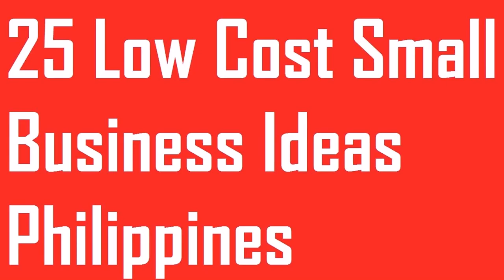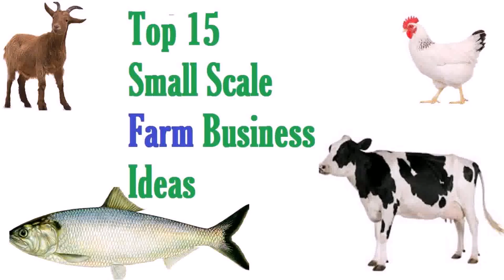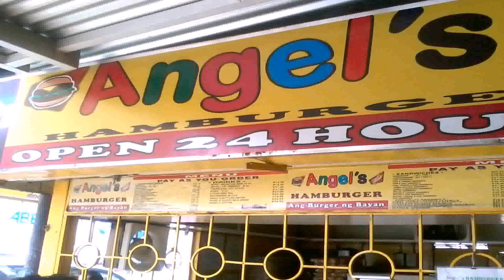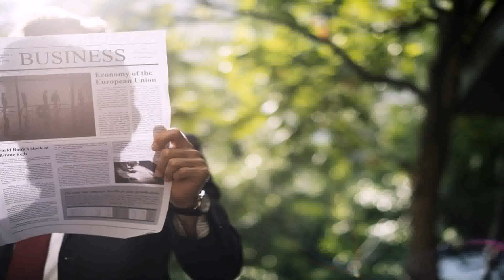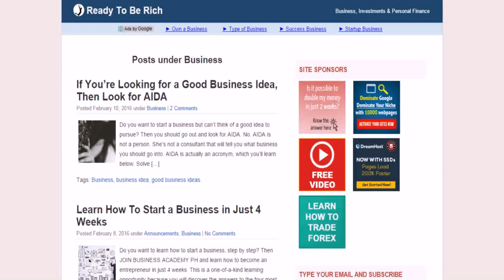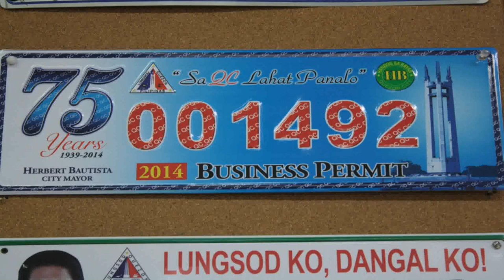Buy Car NY 5% DP